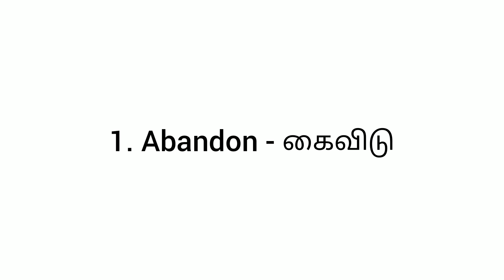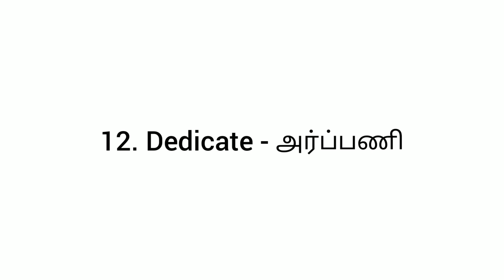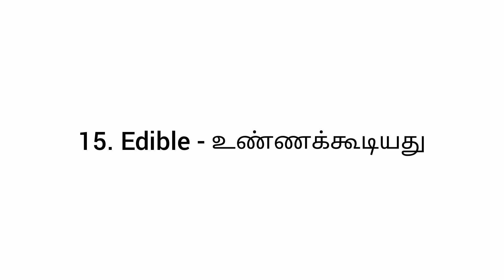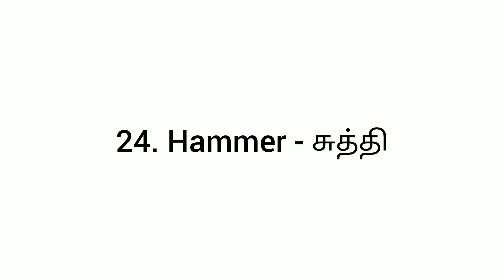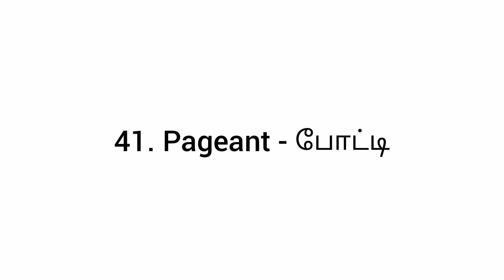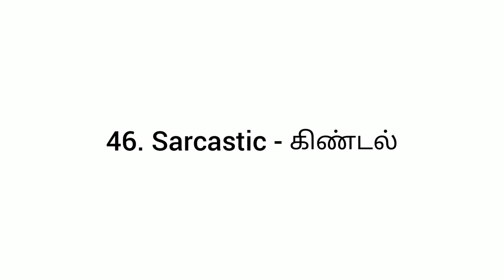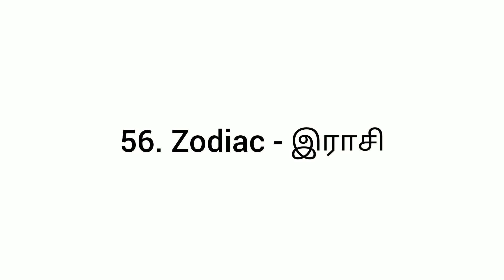A to Z | Advanced english vocabulary | through tamil meaning